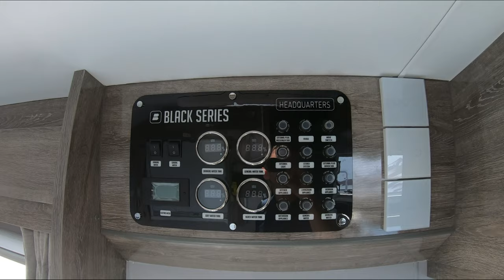Black Series HQ19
Quick walk through of the HQ19 by Black Series.